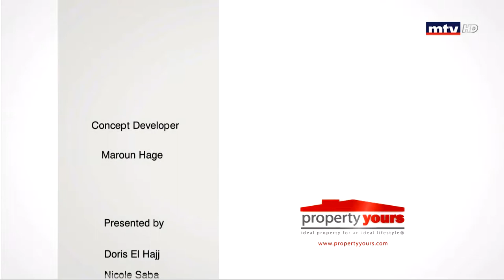Property Yours - 12/02/2019